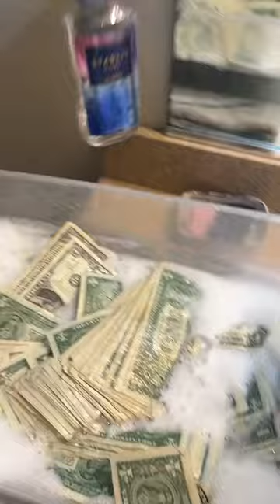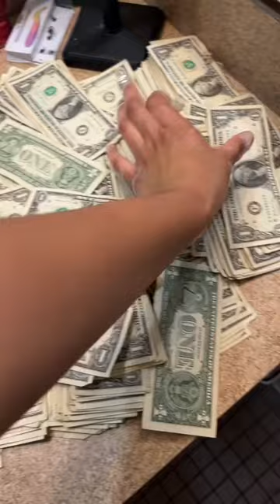I wash my money and hang it out to dry